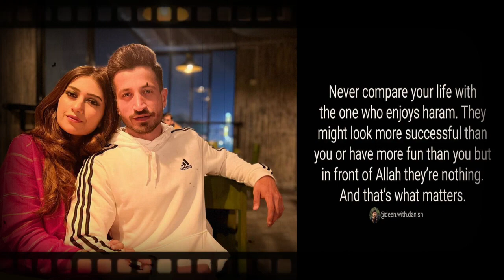Saba Faisal's Son 😳 Salman faisal speaks loud in favour of his wife | life707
Enough is Enough Mind you language | Salman faisal speaks loud in favour of his wife

According to social media patches, Saba Faisal’s younger daughter-in-law Neha Salman shared a post on her private Instagram account in which she criticized her mother-in-law Saba Faisal and Nand i.e. Sadia Faisal without naming them.

Neha Salman gave a message to her followers and wrote in the post that ‘Never compare your life with those who enjoy haram, maybe they look more successful than you or are having more fun than you. will But they are nothing in front of Allah and that’s what matters.
He also wrote in the caption of his post that ‘Always follow the right path, no matter how many difficulties you have to face or even when you are misunderstanding yourself, stay strong and keep your stand clear against haram. After all, this world is mortal’.

It should be noted that Saba Faisal announced his separation from his son and daughter-in-law after Neha Salman defamed him and his family on social media, which was also supported by his elder son Arsalan Faisal.